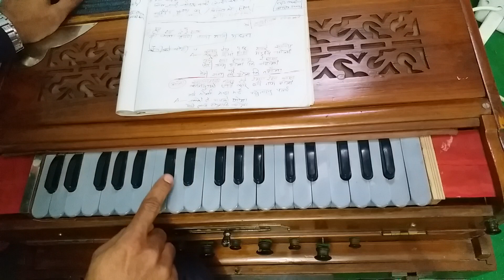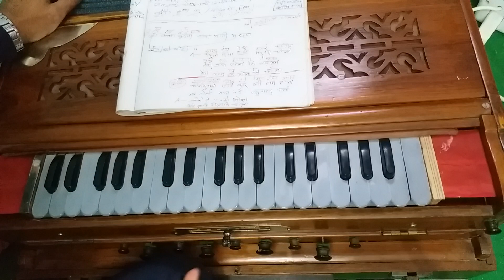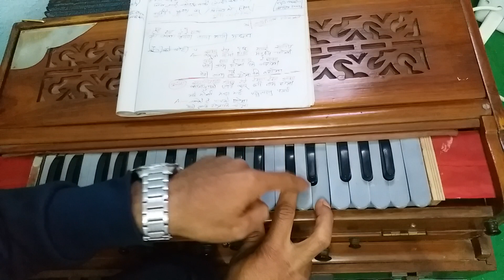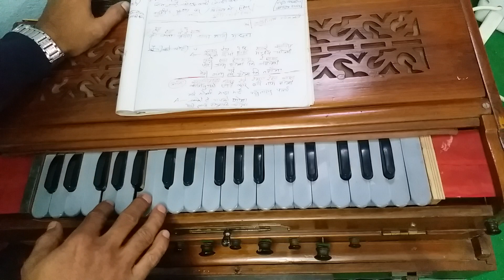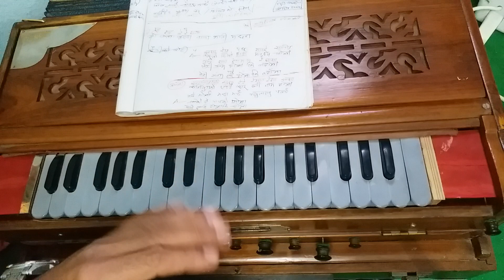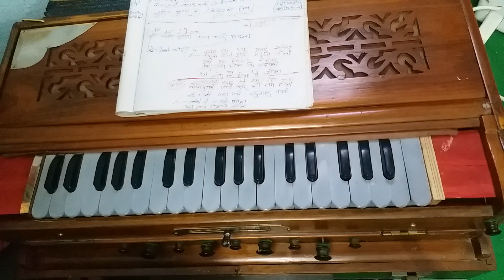Harmonium Lesson | फेरि जन्म होला कि नहोला | Feri Janma Hola Ki Nahola | हर्मोनियम अभ्यास ।